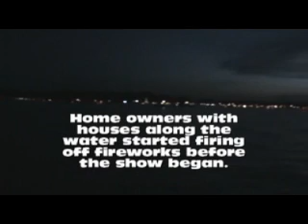Lake Cherokee Fourth of July Fireworks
Every year the beautiful Lake Cherokee puts on a huge fireworks display over the water.  Hundreds of boats and smiling faces come together to celebrate the birth of our nation!  The music is a medley of United States Military marches.